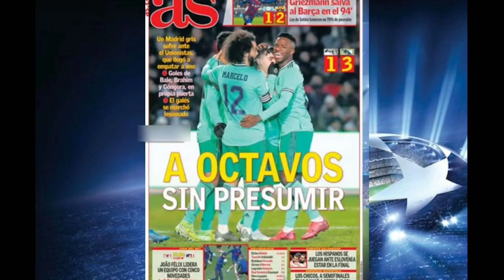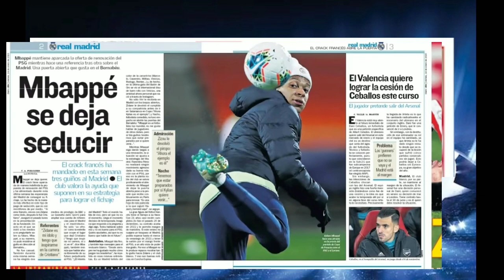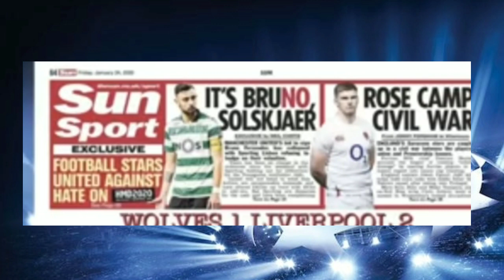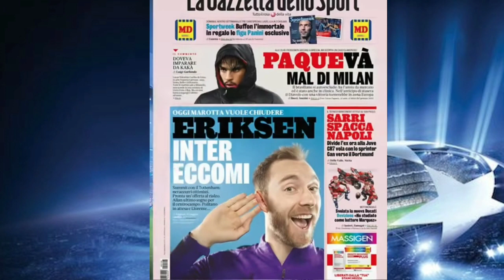Barcelone vise trois nouveaux attaquants! L'actualité du football